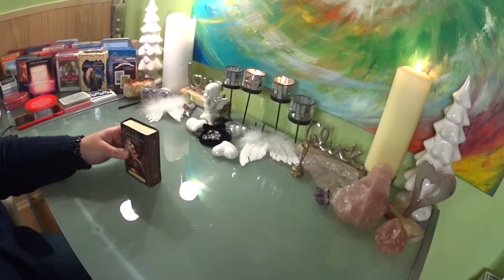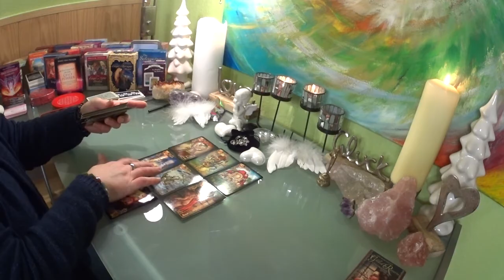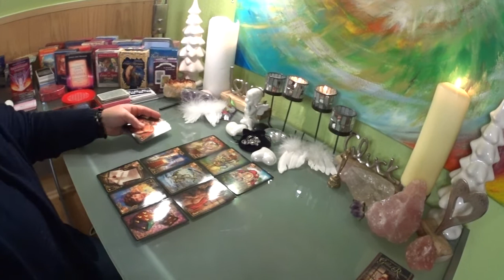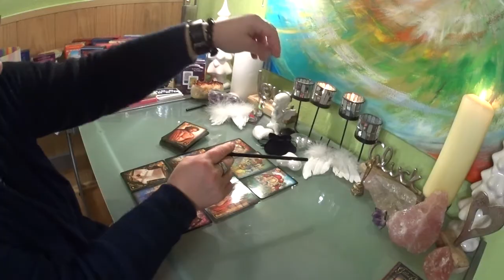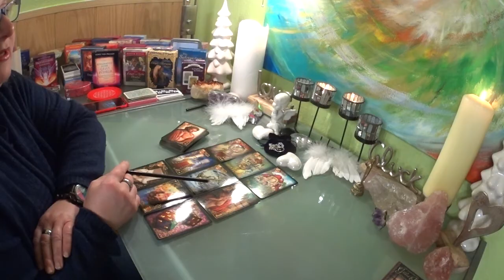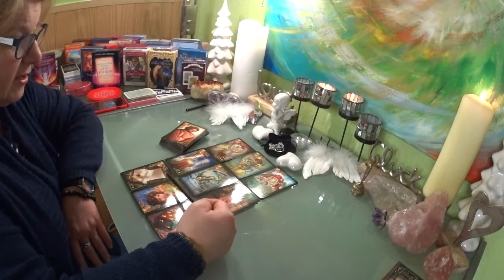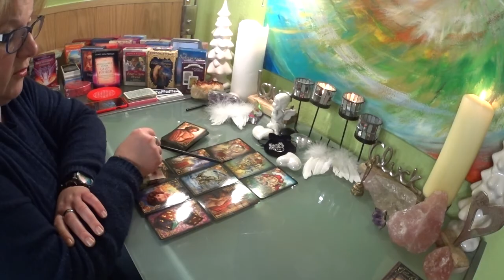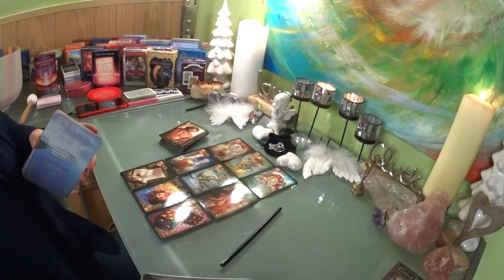Was denkt und fühlt dein Seelenpartner? Und wie geht es weiter? / 10.10.2019